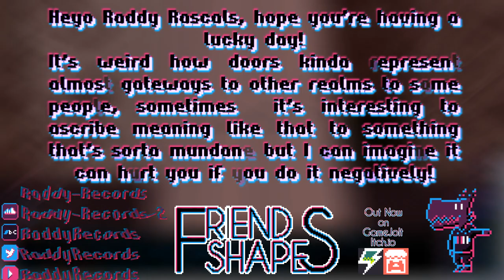Iktsuarpok Dokokashira (The Threshold Of) - FriendShapes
Hey Radsters! I think you're doing great, thanks for taking the time to listen!

This is a track for the horror indie game FriendShapes, which is out now!